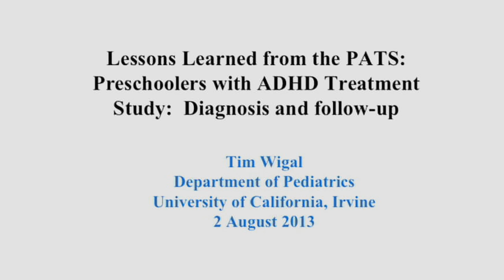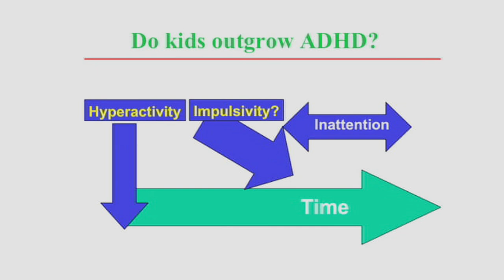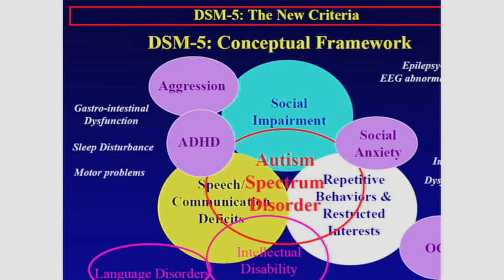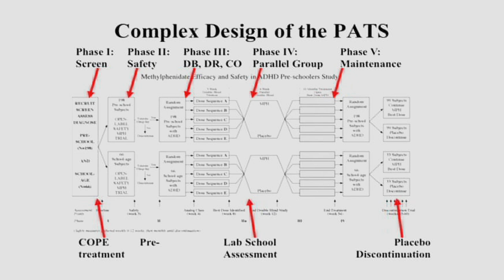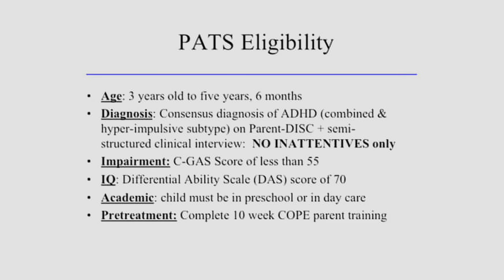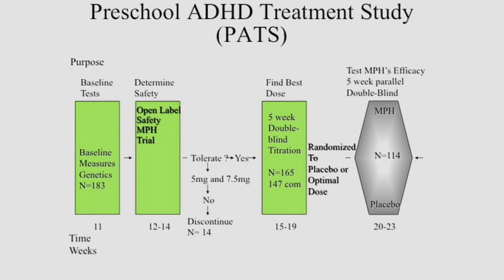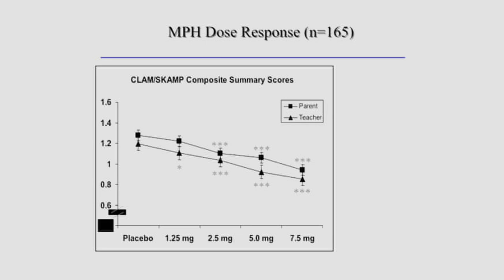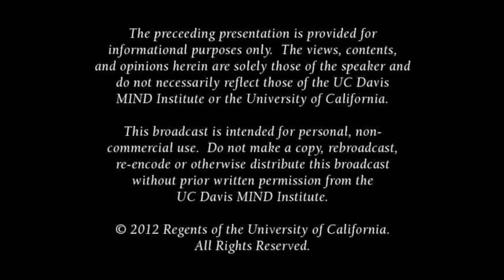Diagnosis in Preschoolers: Lessons Learned from Preschoolers with ADHD Treatment Study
Tim Wigal reviews the difficulties in diagnosis of children of preschool age who present with attentional and social deficits. Series: "MIND Institute Lecture Series on Neurodevelopmental Disorders" [12/2013] [Health and Medicine] [Professional Medical Education] [Show ID: 25980]